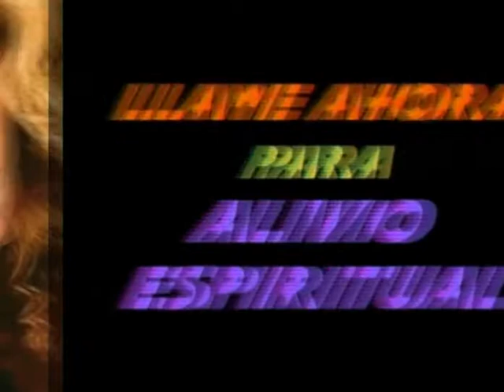Confide In Me [1994]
From Album: Kylie Minogue
Directed: Paul Boyd
Filmed: Los Angeles